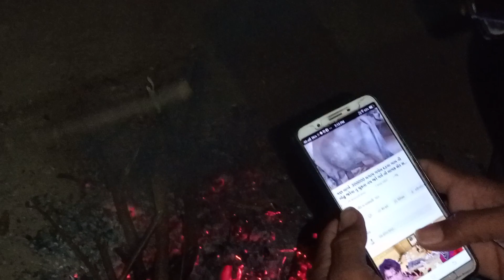deshi gamadu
मोज फकीरी